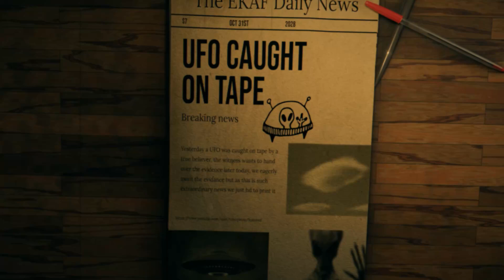UFO caught on tape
Finally proof of UFO's

A UFO was caught on tape, twice!!

Project made with blender